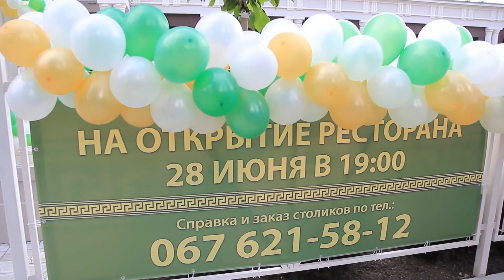Открытие ресторан ЭЛЛАДА фокусник Юрий Мончак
Фокусник иллюзионист Юрий Мончак